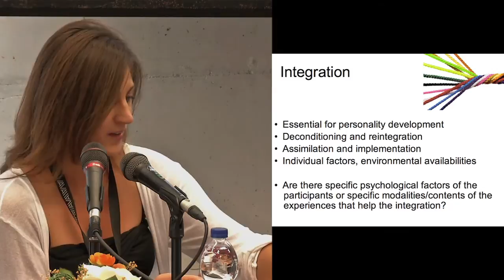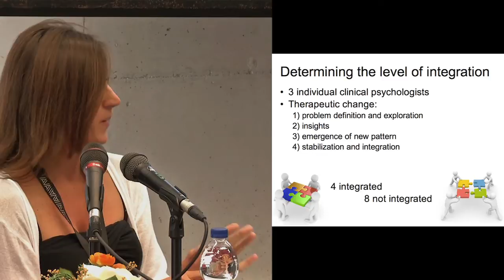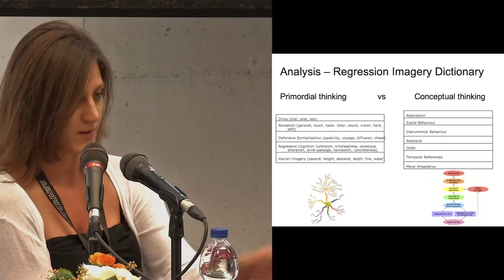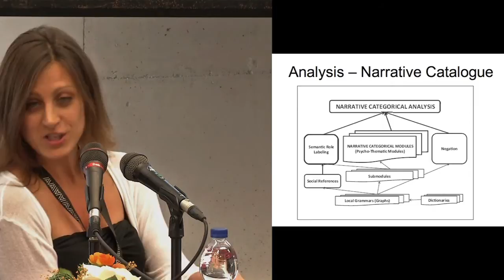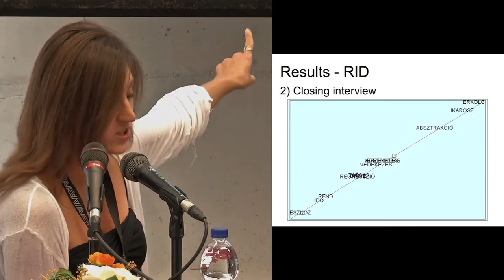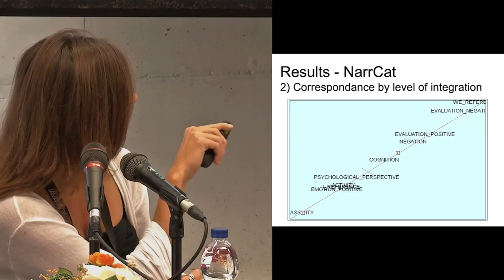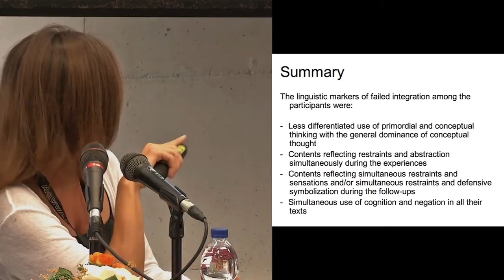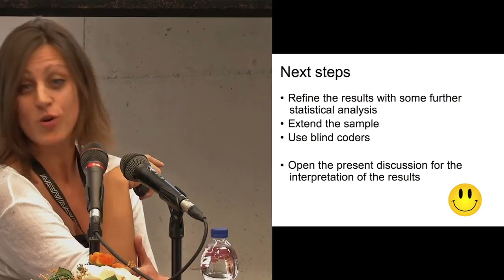AYA2014 - Petra Bokor. Linguistic Markers of the Level of Integration of Ayahuasca Experiences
Petra Bokor, MSc Transpersonal Psychology, PhD Candidate, University of Pécs
The presentation summarizes the linguistic markers that indicate the level of integration of ayahuasca experiences. Eleven European participants were followed for the period of 1 year, during which they participated in 3-5 ayahuasca rituals and a follow up period of 6 months. Follow up reports were gathered every 6-8 weeks in group setting completed by individual closing interviews. Independent clinical psychologists distinguished the participants who integrated the experienced by the end of the one year period from those who failed to do so. The subgroups of ‘integrated’ and ‘not integrated’ were then determined and the follow-up reports of the groups analyzed by a quantitative narrative method (NarrCat) developed by the Hungarian Scientific Academy and the University of Pécs. The NarrCat focuses on linguistic specifics such as the rate of emotional vs cognitive words, passivity vs activity, I vs we reference, the style and tense of narration etc. A Regressive Imagination Dictionary was also used as part of the analysis focusing on psychological qualities such as drive, moral, restrictions, abstraction, defense etc. The linguistic patterns of the two subgroups revealed by the analysis were compared. The overall aim of the analysis is to discover psychological factors that support the integration of ayahuasca experiences allowing therapists to better understand the process of integration and develop tools for its facilitation.